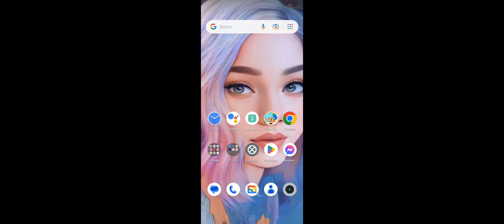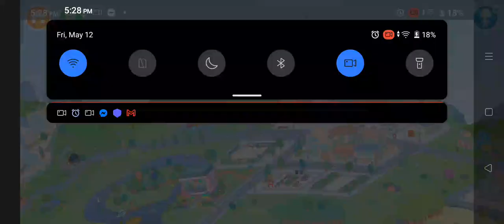𝕥𝕙𝕖 𝕨𝕒𝕪 𝕚 𝕤𝕒𝕚𝕕 "𝕘𝕠𝕕 𝕤𝕒𝕧𝕖 𝕥𝕙𝕖 𝕙𝕠𝕦𝕤𝕖 "